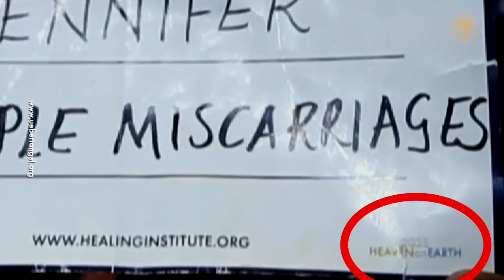WATCH👀 How Prophet Angel Destroyed ❌ The Spirit of Miscarriages